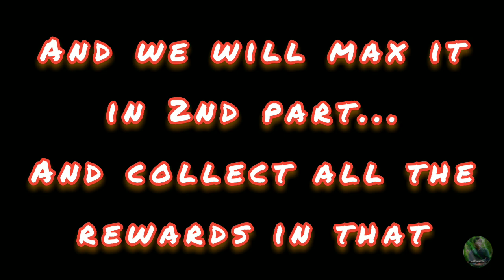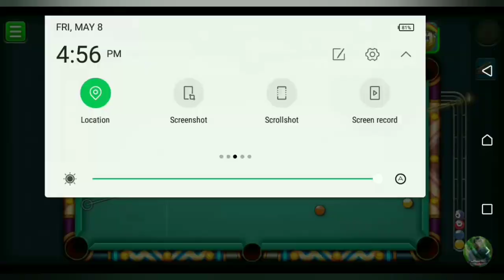Season of Speed Part-1 | Pool Pass | 8 Ball Pool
8 ball pool gameplay
Thanks !!